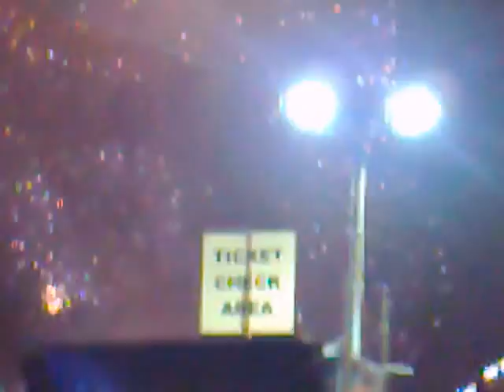The Biggest New Year Street Party Celebrations Fireworks Hogmanay Edinburgh UK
The Biggest New Year Street Party Fireworks Hogmanay Edinburgh UK. Edinburgh holds UK's biggest new year's eve street party celebrations every year. Countdown